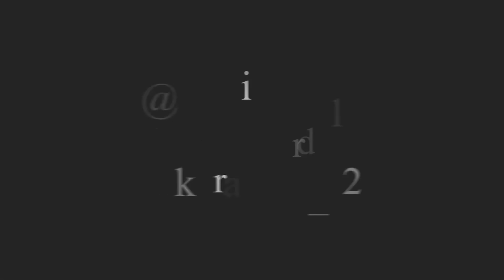TEKNIK MENGGANDAKAN UANG ALA PESULAP !!!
Halo guys kita lagi kedatangan Pesulap Merah yang lagi Viral, kita bongkarin semua dukun yang sering Nipu , yuk Kita ikutin keseruanny !!!